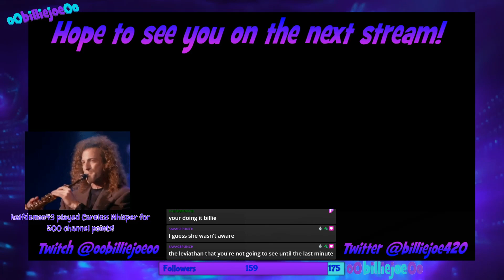The "Deep Blue Sea!" Stream - 8/28/21 - Billie Plays Subnautica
Billie plays Subnautica: Below Zero on August 28, 2021 on PC -- Watch live